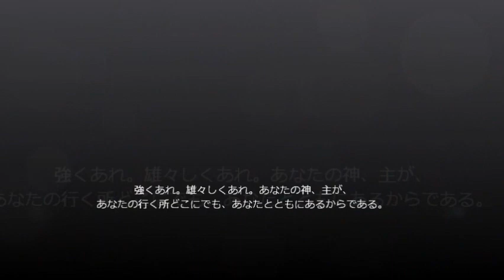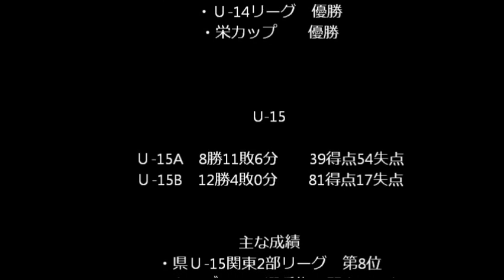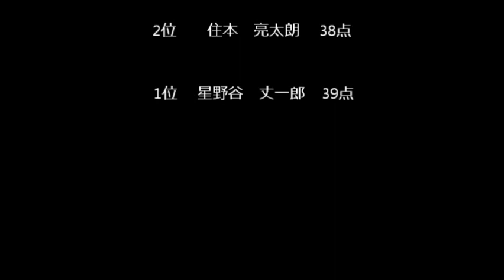2015年 エスペランサJY8期卒団生記念スライド